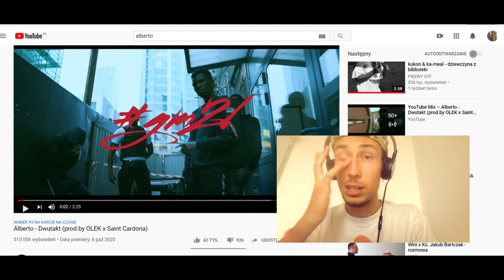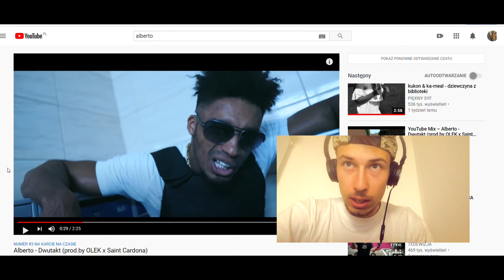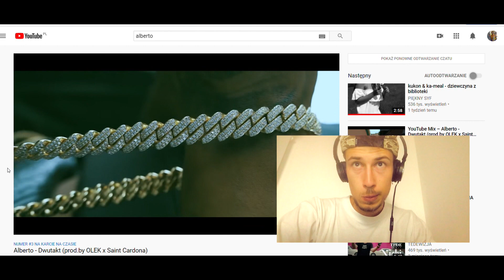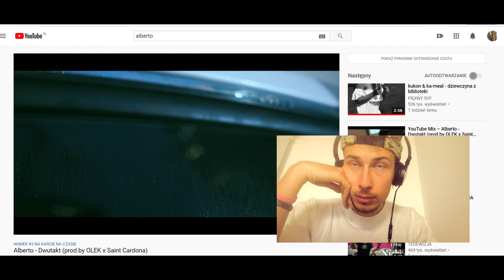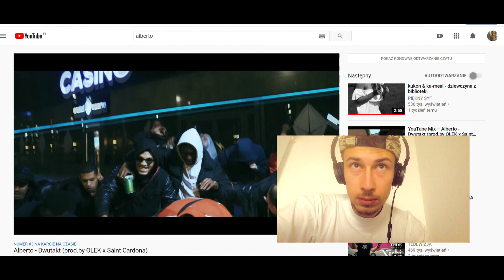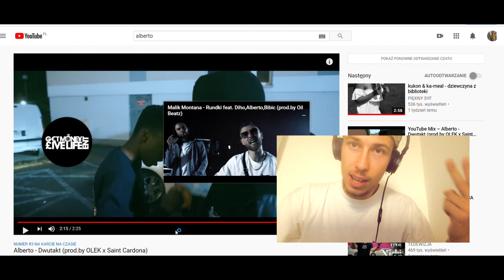REAKCJA SZTOSA: Alberto - Dwutakt , nowy zawodnik GM2L ? POLSKI DRILL ?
Moja reakcja na nowy klip, zapraszam do subskrypcji ,zaraz pijemy szampan i losowanie

qmpel malika montany ? debiut gm2l? alberto reakcja dwutakt